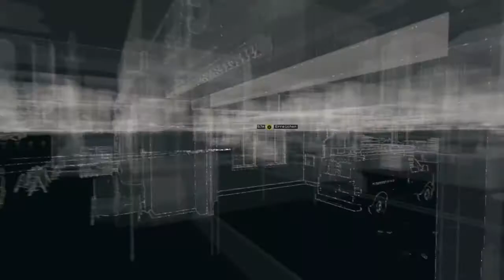Let's Play Watch Dogs #05 German (Blind) [Der Plaza]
► SPIEL INFO

Wir spielen Aiden Pearce, einen brillanten Hacker und ehemaligen Gangster, dessen kriminelle Vergangenheit zu einer blutigen Familientragödie führte. Jetzt sind wir auf der Jagd nach den Leuten, die unserer Familie Leid zugefügt haben, und wir haben die Möglichkeit, jeden in unserem Umfeld zu überwachen und zu hacken, indem wir alles manipulieren, was mit dem Netzwerk der Stadt verbunden ist. Wir greifen auf die allgegenwärtigen Überwachungskameras zu, laden persönliche Informationen herunter, um eine Zielperson zu finden, kontrollieren Ampeln und öffentliche Verkehrsmittel ... und vieles mehr.

Wir nutzen die Stadt Chicago als eine ultimative Waffe und nehmen auf eine persönliche Art Rache.

Ein Wisch mit dem Finger genügt. Wir verbinden uns mit Freunden. Wir kaufen die neusten technischen Spielzeuge. Wir erfahren, was in der Welt passiert. Doch mit demselben simplen Wisch werfen wir einen immer größeren Schatten. Mit jeder Verbindung hinterlassen wir digitale Fußspuren, mit denen sich alle unsere Bewegungen und jeder Meilenstein unseres Lebens verfolgen lassen -- jede unserer Vorlieben und Abneigungen. Doch dies betrifft nicht nur uns Menschen. Heutzutage sind alle großen Städte vernetzt. Die gesamte urbane Infrastruktur wird von einem komplexen Betriebssystem überwacht und kontrolliert.